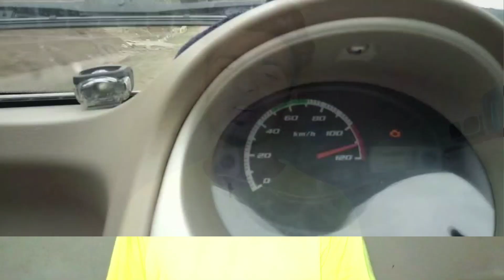नींद उड़ा दी Tata वालों ने सबकी - tata nano - tata nano review 2020 - boby g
Dosto is video mai aapko aisi aisi bate bate bataunga tata nano ki jiski wajha se cars companiyo ki need udha di tata group nai..

Video achi lage to dosto channel ko subacribe krna na bhulna

MY ALL SONGS LINKS... WATCH NOW DOSTO... 🎉😃

To Guys___ I Hope Yea Video Aap Ko Pasand Aya Hogi .

On :_________

Your Quarry:-
tata nano modified tata nano xm tata nano cng tata nano handling tata nano olx